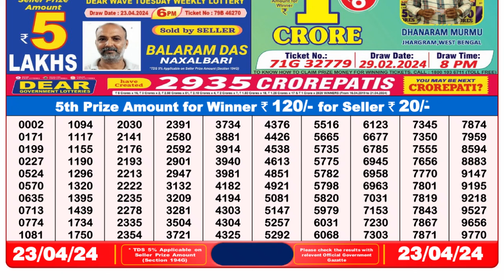Nagaland Lottery Sambad Live 8pm 23.04.24